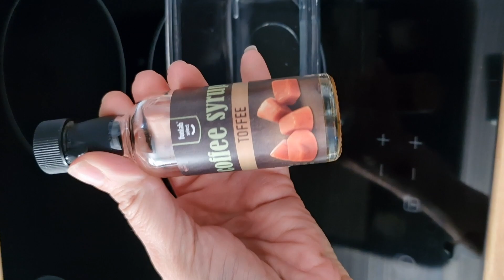unboxing et bubble tea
dégustation  et unboxing produit japonais je fais un bubble tea